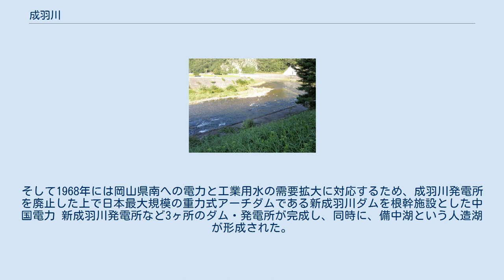成羽川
成羽川（なりわがわ）は、高梁川水系の最大支流で広島県北東部から岡山県西部に流れる一級河川。
広島県域では東城川とも呼ばれる。
 広島県と鳥取県境の広島県庄原市東城町小奴可の道後山（標高1,269m）に源を発し南流。
東城の市街地を縦断後、東に向きを変える。
吉備高原（神石高原）から岡山県側の高梁市備中町まで侵食による深く美しい渓谷美を作り出し、高梁市中心部で高梁川に合流する。
 延長77.7km（うち広島県内45.2km、岡山県内32.5km）、流域面積は929.5km2で高梁川水系全体の流域面積の約35%を占めている｡ 成羽川は、岡山県内で最初に水力発電所が設置された川である。
吹屋銅山へ送電するために建設された笠神発電所が運転開始したのは1902年（明治35年）10月9日であり（現在は田原ダムの底に沈む）、これ以降も井川・帝釈川・成羽川の各発電所が次々に建設された。
そして1968年には岡山県南への電力と工業用水の需要拡大に対応するため、成羽川発電所を廃止した上で日本最大規模の重力式アーチダムである新成羽川ダムを根幹施設とした中国電力 新成羽川発電所など3ヶ所のダム・発電所が完成し、同時に、備中湖という人造湖が形成された。